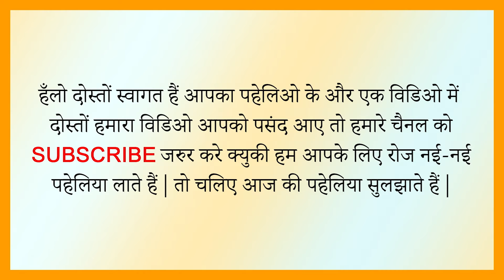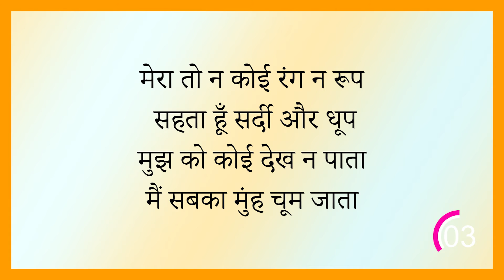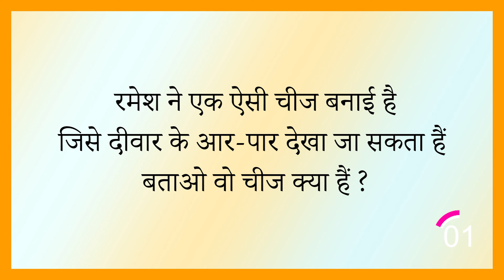paheli in hindi | funny paheliyan in hindi with answer | funnypaheliyan | riddles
How to increase your brainpower? In order to develop creative thinking, some psychologists advise solving different riddles and quizzes. Such exercises develop critical thinking and improve memory.
Quick riddles to Aswer!! Paheliyan in English!! Riddles!! Riddle Jokes

Hello Guys,
This video contains the amazing riddles which is going to trouble you for answer. Try yourself if you can.
This Video has 7 Paheli.